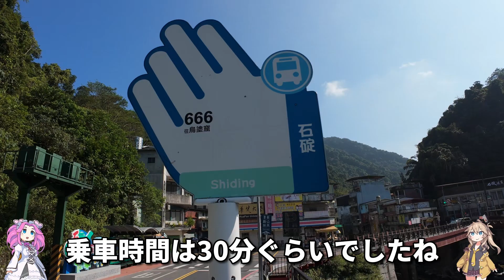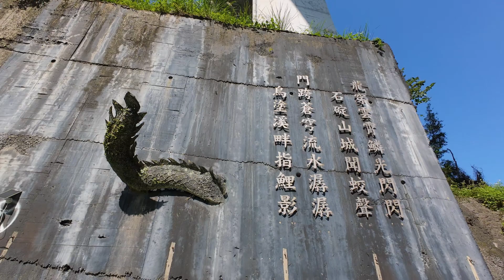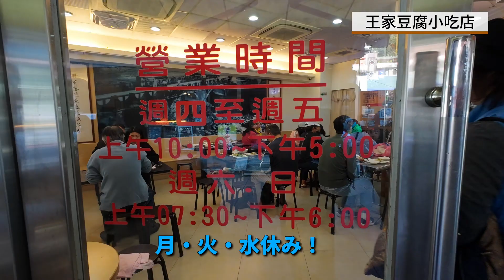[Taiwan, Xinbei] I visited Shiding(石碇). | Beautiful river, Historical old street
How to enjoy this movie even more
1. Turn on "Subtitles/CC(字幕)".
2. Translate "Japanese" into "Your language" using "Auto-translate(自動翻譯)".

00:00 Opening
00:16 Move from Taipei MRT Muzha(木柵) Station to Shiding(石碇)
00:44 Arrive at Shiding(石碇)
01:06 walk towards the south
02:44 移動(石碇バス停付近→石碇老街)Move from Shiding Bus Station to Shiding Old Street(石碇老街)
03:12 Shiding Old Street(石碇老街)
04:52 Wang's Tofu Snack Shop(王家豆腐小吃店)
05:47 Ending

No. 666 Bus
路線簡圖